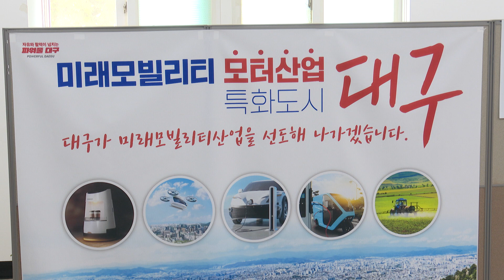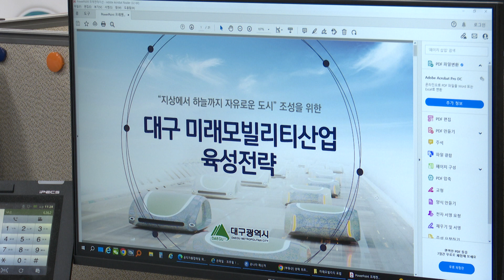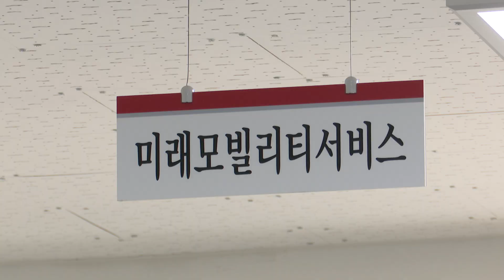[대구시(시장 홍준표)]230516 미래모빌리티과 sk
미래모빌리티과